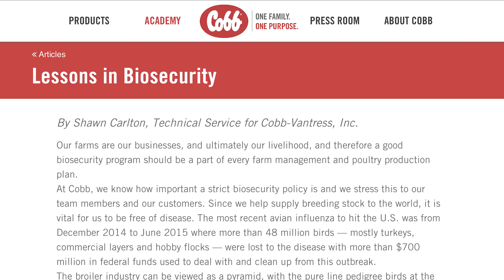Biosecurity Basics with Algis Martinez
Algis Martinez, Senior Director of Technical Service and Veterinary, outlines the basics of biosecurity that every farm employee should follow.